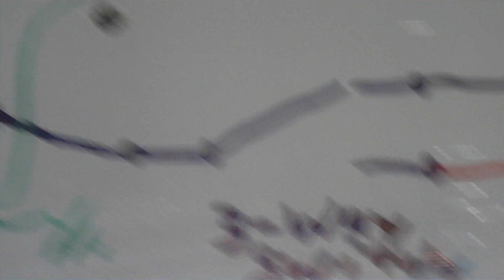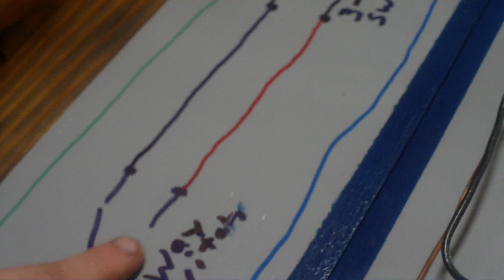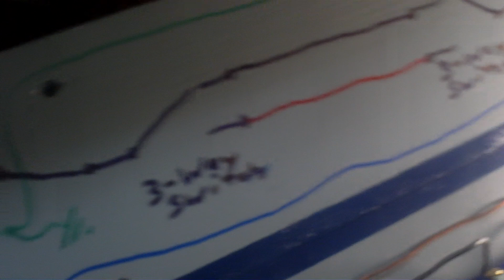How 3 way light switches work (NOW REDONE, SEE DESCRIPTION)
THE ONLY REASON THIS IS STILL ON HERE IS IN CASE VIEWERS HAVE LINKED OR SAVED THIS FOR REFERENCE, THANKS FOR UNDERSTANDING AND SORRY FOR THE INCONVENIENCE!!!  - fnaguitarplayer9

In this video, I am explaining how 3 Way lighting circuits work. You've all seen it, you can turn your kitchen light on in the hall then turn it off as you walk through your back door, a very simple yet confusing circuit if you can't see how ti works. The schematic i have drawn is the best way to visualize how exactly the circuit works. If you need further explanation or don't understand something, please feel free to message/comment me, i always answer as soon as i can. As always when doing anything electrical if you are not comfortable or do not feel you know enough about what your doing seek help from a licensed electrician. I am a licensed electrician, and i know all the safety that must be done when working with any type of circuit. Do not lack in safety when working with electricity.